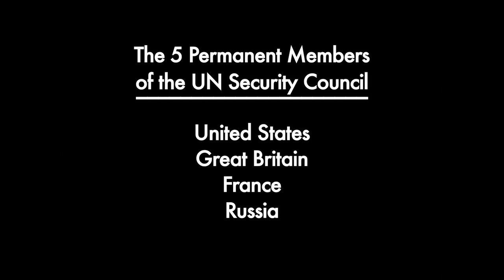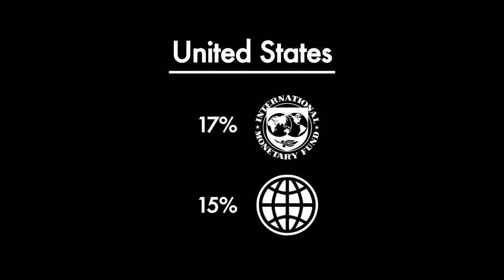Photocopy Democracy - Democracia de Fachada (legendado)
Uma tentativa de explicar como somos representados nas organizações globais por pessoas que não escolhemos. Baseado na palestra "Is Global Democracy Possible?", de George Monbiot.